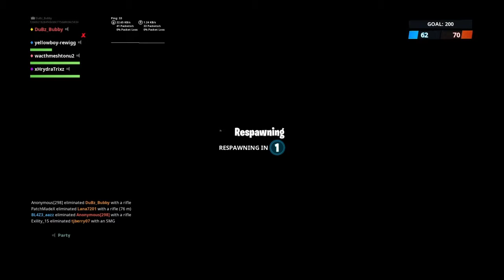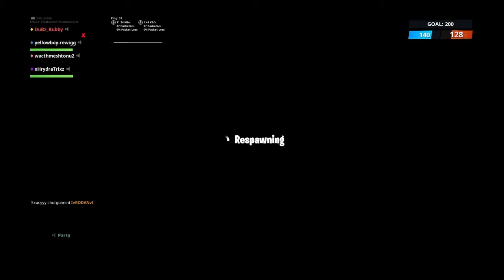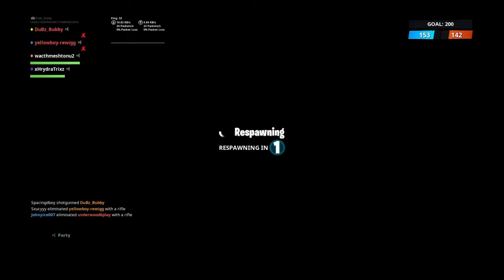Fortnite The Event!